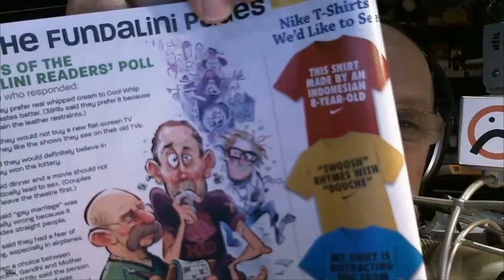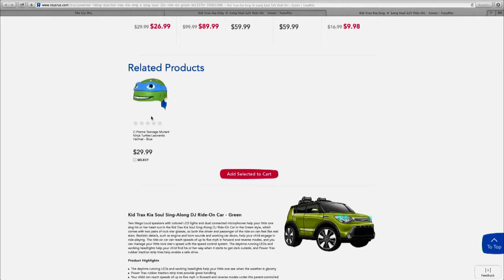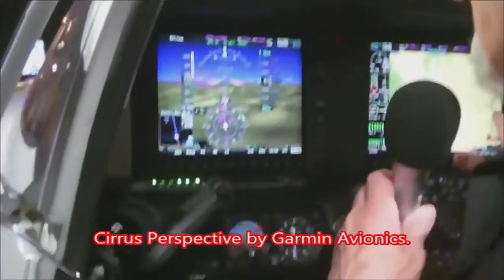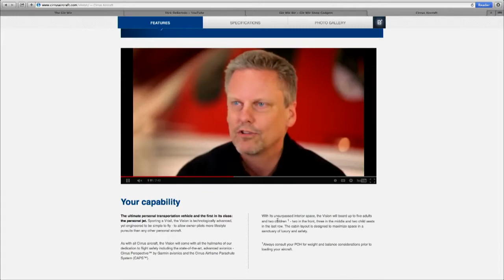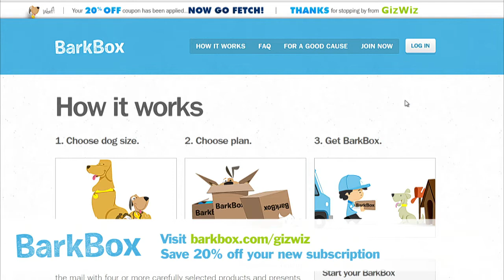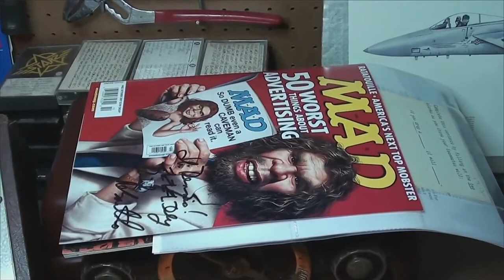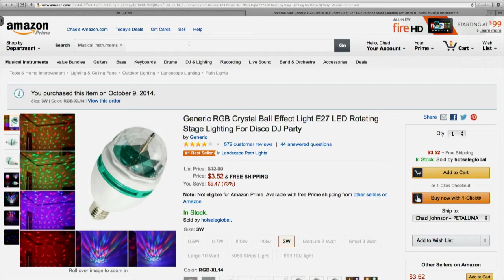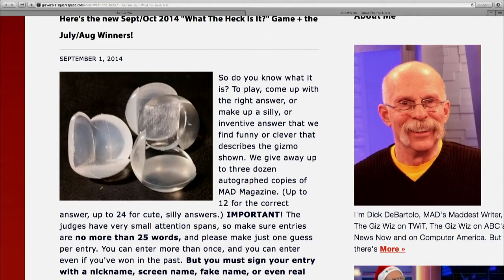The Giz Wiz 1489: Up in Smoke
Hosts: Dick DeBartolo with Chad "OMGchad" Johnson

Kid Trax Kia, Energica Super Bike, Cirrus Aircraft, and we make fog with fog machines and laser lights in studio.